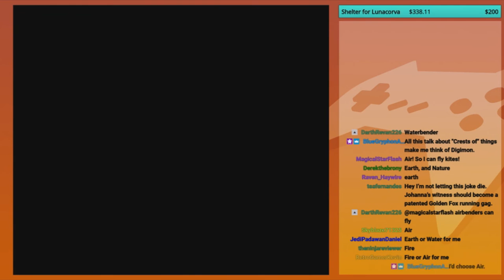No I'm not editing that, Logic! | GoldenFox Plays Demon's Crest Pt. 3